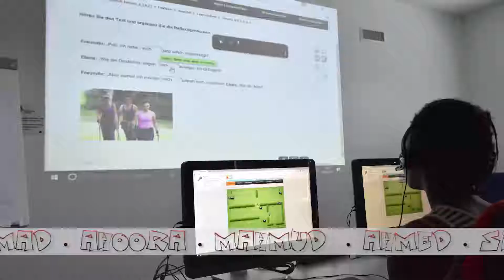talentCAMPus Ferien 2017 BZ Nürnberg - Hip Hop & Streetdance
Abschluss-Video vom talentCAMPus des Bildungszentrums Nürnberg - Tanzen, tanzen, tanzen...